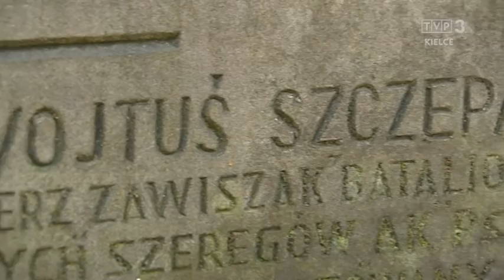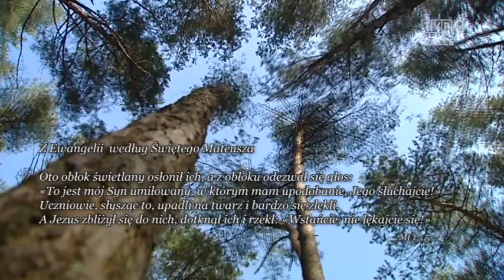Siewcy Słowa Wielkopostne przemienienie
II Niedziela Wielkiego Postu